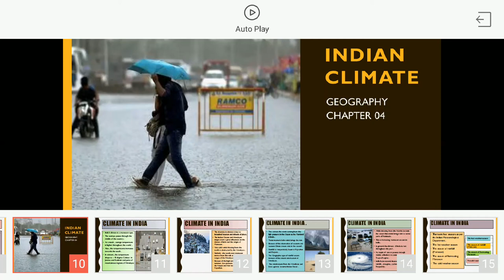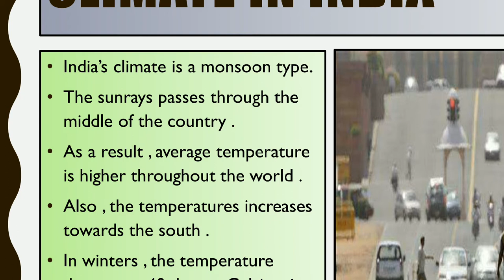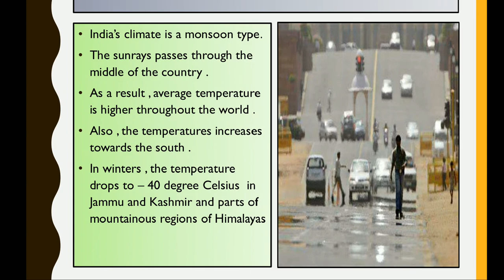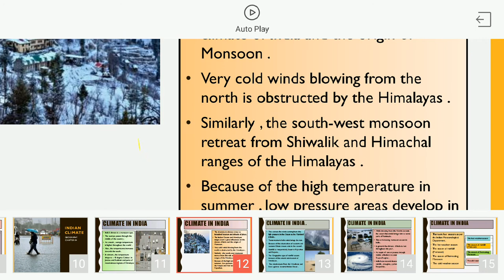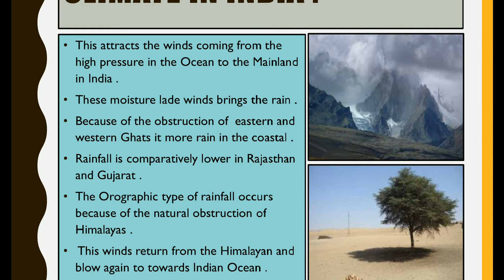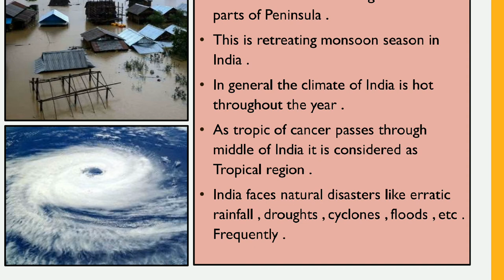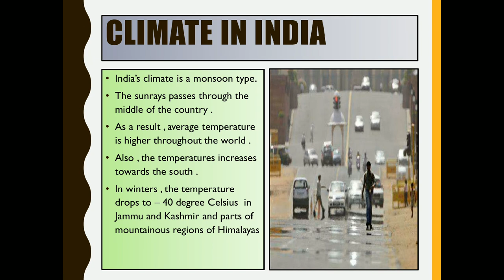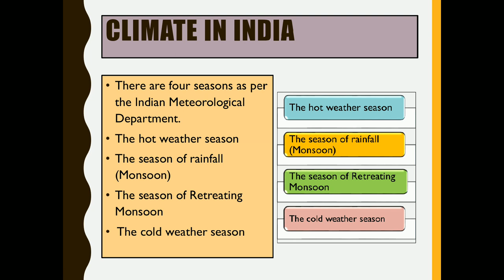Class 10th | SSC | Geography | Chap 4 | Climate | Indian Climate | Lecture 3